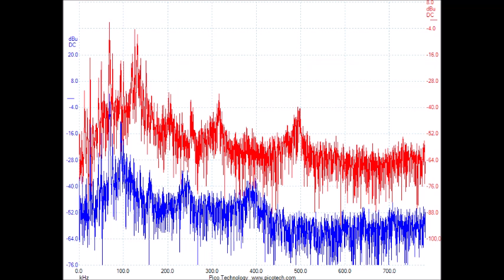超音波実験動画・写真（超音波研究に関する動画・スライドショー）